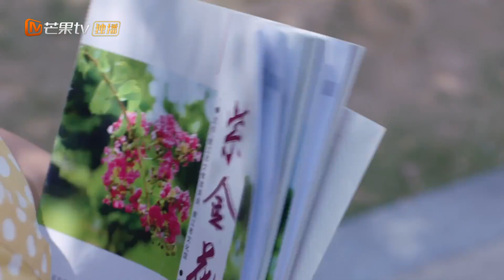【精彩预告】噩梦降临？格尔被曾经施暴者发现 《明天会更好 Tomorrow Will be Better》第11集【芒果TV季风频道】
阴谋与欲望交织！昔日闺蜜因妒生恨成塑料姐妹花！

剧情简介：
刘小怜与丁格尔是情同手足的好姐妹，格尔因意外错过大学面试，与小怜一起上了护校。毕业后两人被分到同一所医院，科主任郝湘宁的儿子吴南，被开朗的小怜所吸引。曾被小怜拒绝的夏天退伍归来，格尔对夏天展开攻势，夏天只想与小怜重修旧好。在小怜和吴南领结婚证当天，吴南前女友阿蒙因伤被丢进急诊室，吴南冲上前帮助阿蒙，让小怜感慨心酸，伤心离去。夏天与小怜婚后事业大发展，却为怀不上孩子发愁。在妇产科工作的格尔的帮助下，小怜生下夏家宝。格尔得知夏天即将得到遗产，编造出了家宝身世的谎言，逼迫小怜与夏天离婚。夏天与小怜离婚后因救人受伤昏迷不醒。丁格尔事发，受到了法律制裁，夏天小怜一家人得以团聚。看守所内，格尔向小怜深深致歉，讲出了自己深陷泥潭的原因。格尔感谢小怜的宽容，二人冰释前嫌。

导演: 顾晶
主演: 柴碧云、何明翰、李倩、邵峰
类型: 都市、女性、励志
制片国家/地区: 中国大陆
语言: 汉语普通话
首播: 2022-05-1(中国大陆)